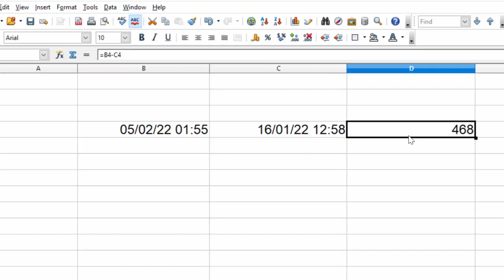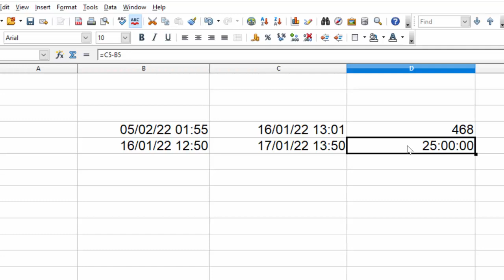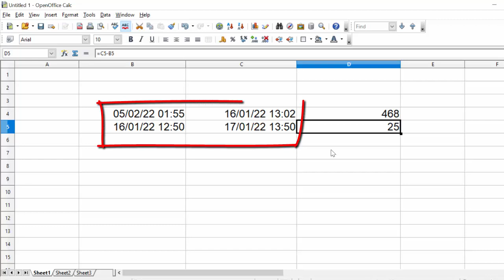How to calculate hours between two dates@COMPUTEREXCELSOLUTION